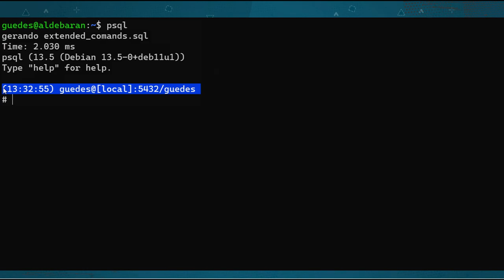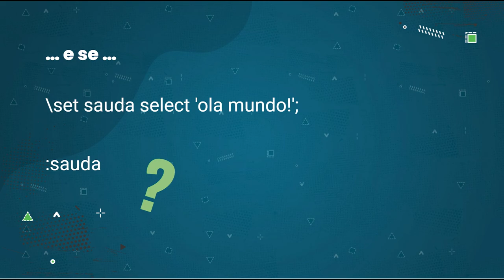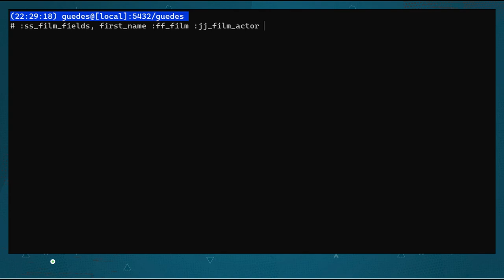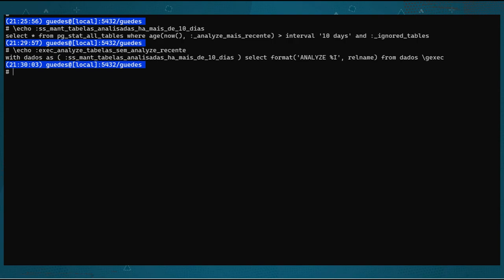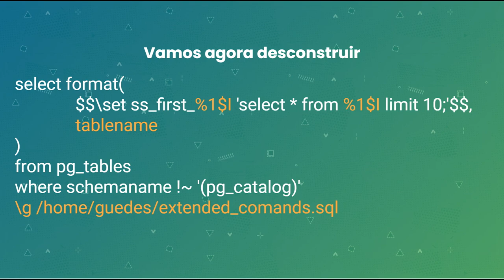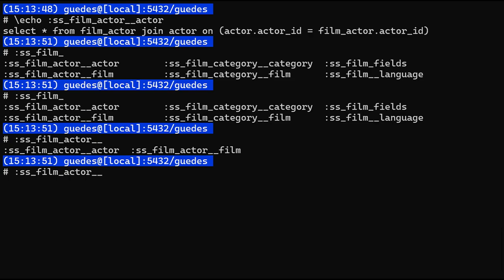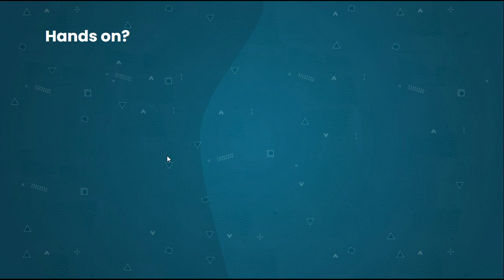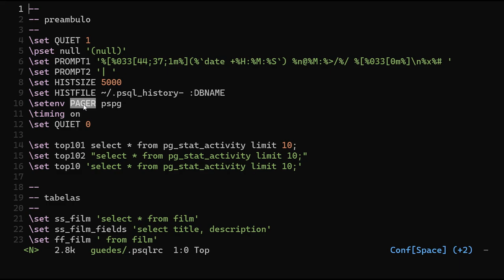PGConf Brasil 2022 - Ganhe tempo automatizando com SQL, por Dickson S Guedes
A linguagem SQL possui recursos que podem ser utilizados em benefício da nossa preguiça para que possamos automatizar boa parte de algumas tarefas. O forte está na geração de texto e execuções de consultas dinamicamente geradas. Passearemos por alguns exemplos com dicas, casos de usos e um pouco de código, porque ninguém é de ferro.